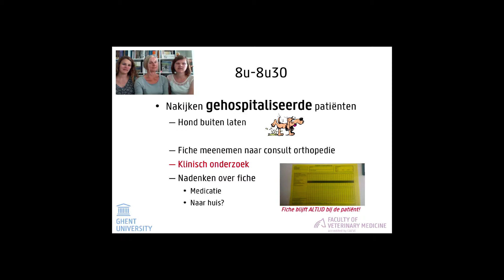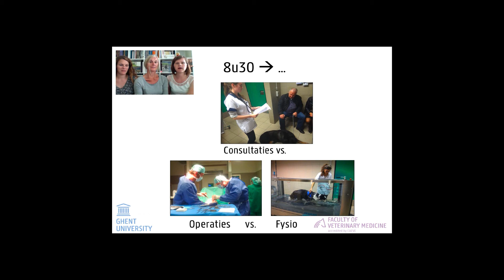3 verloop van de week